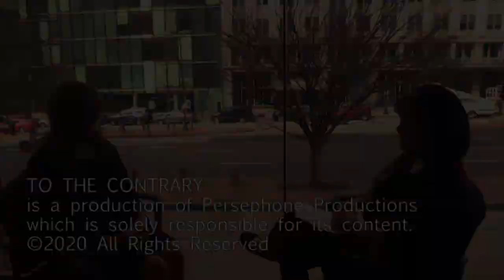Department of Labor's Women's Bureau Celebrates 100 Years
Host, Bonnie Erbe and the Director of the U.S. Department of Labor's Women's Bureau, Laurie Todd Smith discuss how far the U.S. has come in terms of women in the workplace and what more needs to be done. As the bureau celebrates its centennial, Smith speaks to what comes next. From public education to equal pay, this discourse shades light on what is needed to perfect the country's biggest concerns.